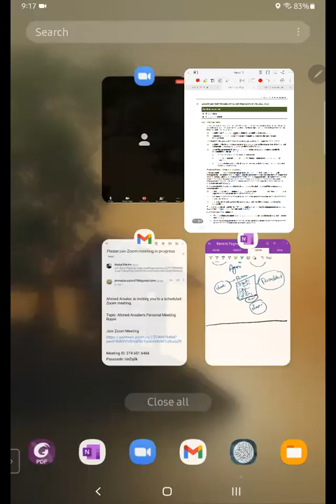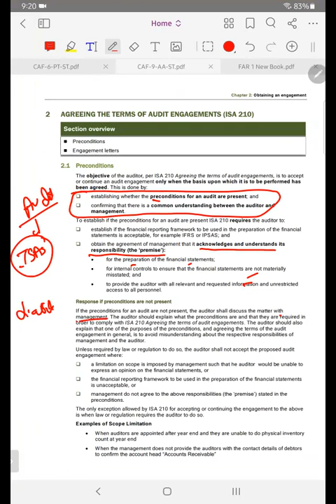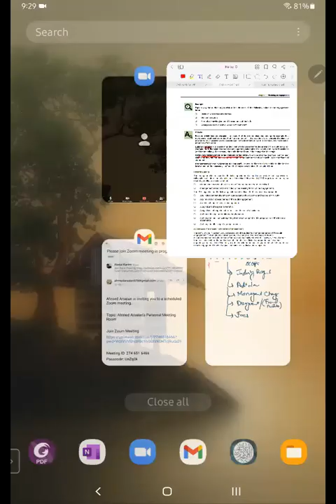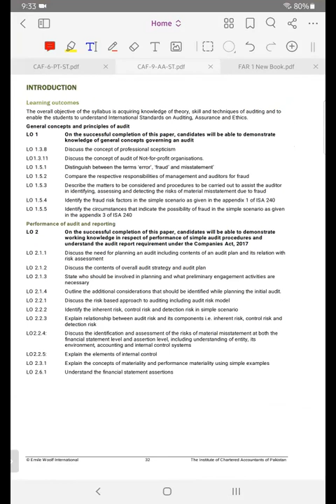Class 1 - Audit Introduction by Ahmed Arsalan ACA in Urdu/Hindi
Hi, I am Ahmed Arsalan and I am a Qualified Chartered Accountant from the Insitute of Chartered Accountants of Pakistan(ICAP).

This is the complete Session of Audit that I taught in recent times. I decided to upload all classes on my Youtube Channel. I have taught every concept in detail and in an easily understandable manner so every Student can understand the boring Concepts of Audit in an Easy manner.
As these are recorded classes so you feel the environment of a class despite being sitting next to your PC. This is the Class 1 of the Audit Introduction. You can find all classes of Audit, Tax, and Financial Reporting on my Youtube channel in  Urdu/Hindi.

This is helpful for everyone, especially for CA students. These lectures are helpful for both students of ICAI and ICAP.